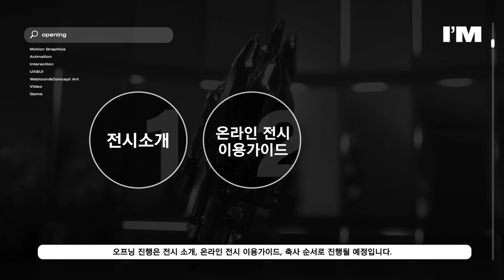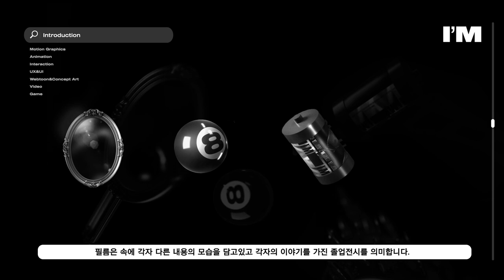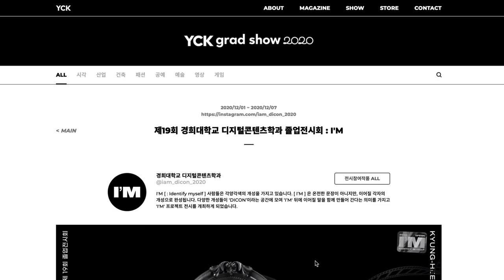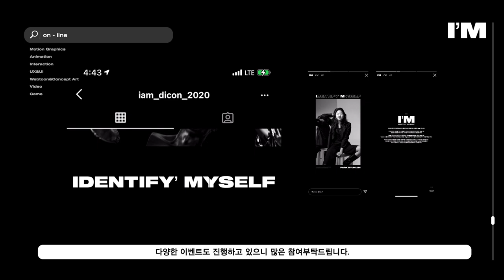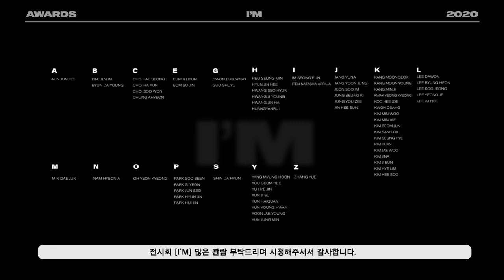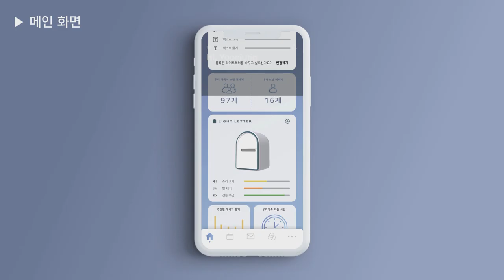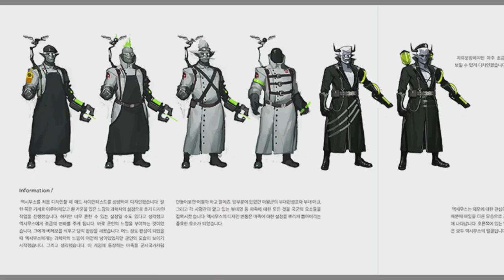2020 경희대학교 디지털콘텐츠학과 졸업전시회 [ I'M ] OPENING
ɢʀᴀᴅᴜᴀᴛɪᴏɴ ᴇxʜɪʙɪᴛɪᴏɴ
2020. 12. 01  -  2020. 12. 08